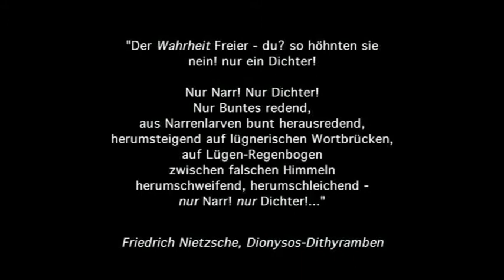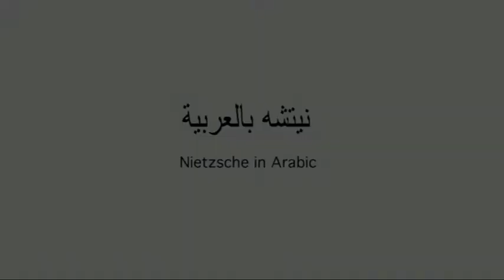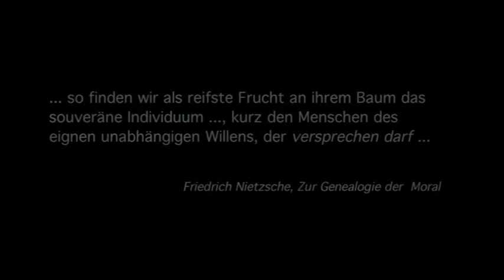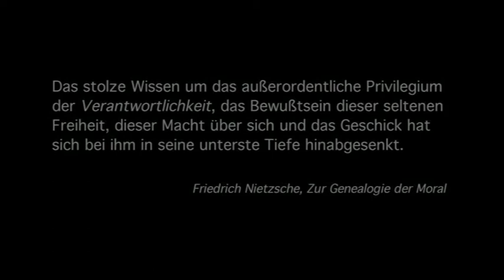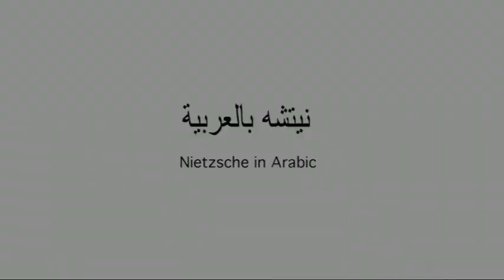Nietzsche in Arabic (german)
GRENZ-film